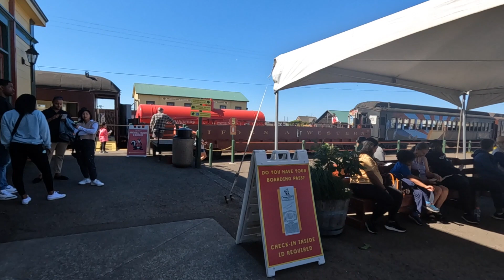Virtual San Francisco | Relaxing Train Ride Thru Redwoods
This video was taken in Fort Bragg's Skunk Train. It shows a relaxing train ride through the redwoods.